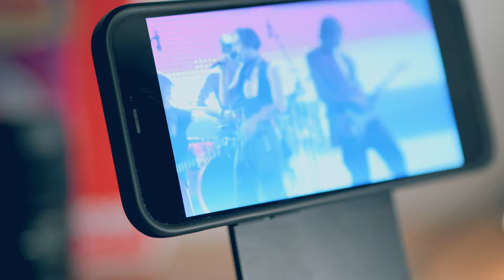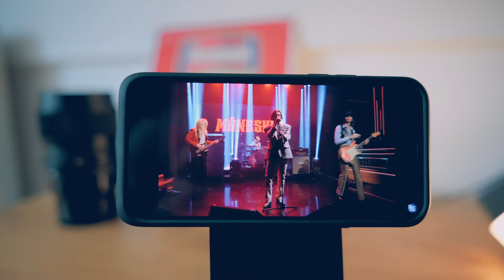Review of Maneskin SUPERMODEL | They are back, baby!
If there is a one thing to say against this song you will find it in this review but don't be worried as those guys really know what they are doing!

HELP UKRAINE:

CONCRETE HELP

Our Czech friend who was our assistant during the Eurovision in Kiiv 2017 seeks your help!

She is managing the refugees camp in her town. So I'm helping her out. And they are in constant need of food, hygienic supply, medicaments for refugees and gas for drivers. If you would like to help by donating.

Please discuss and follow me on other platforms :)